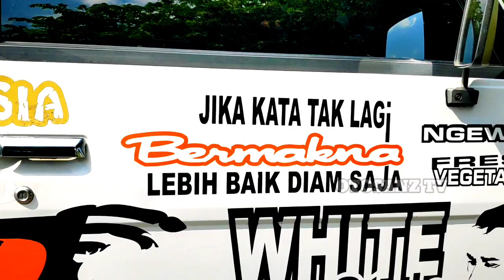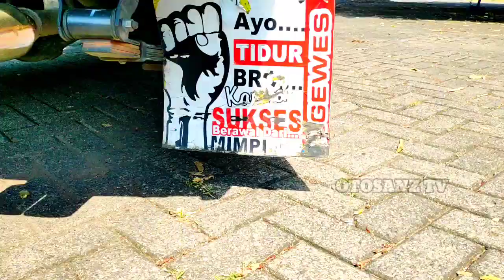NGEWESS ELSA WHITE STYLE SERIES : EOC MALANG PICK UP MODIFIKASI